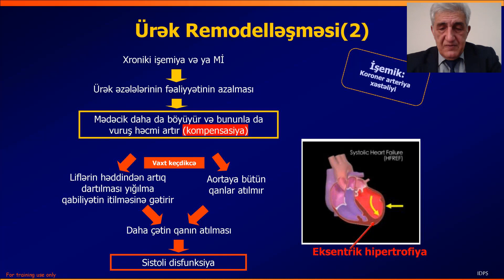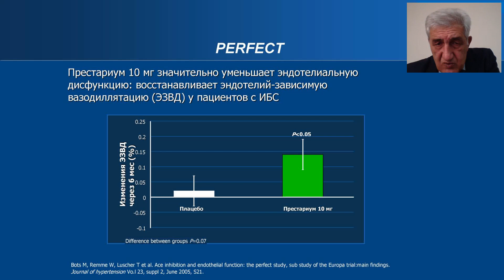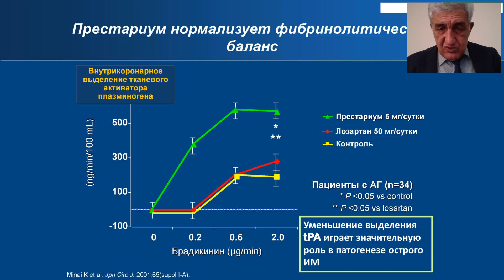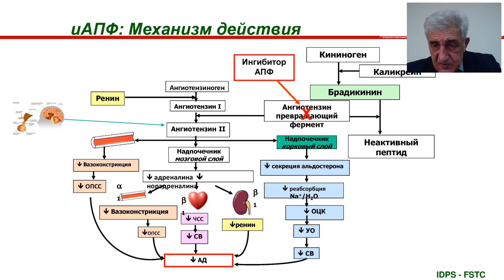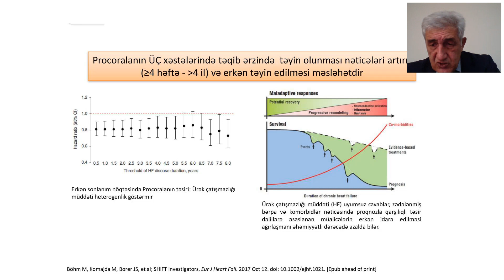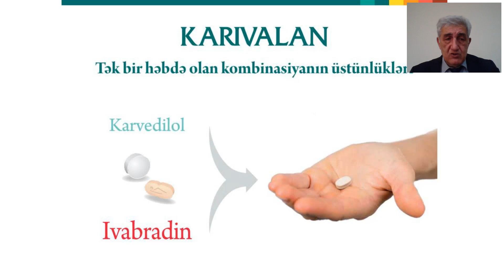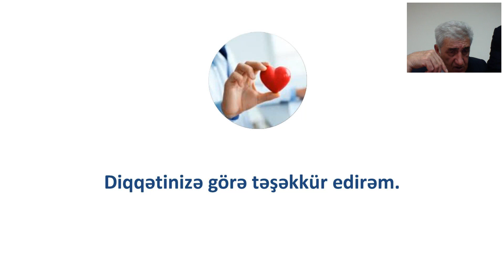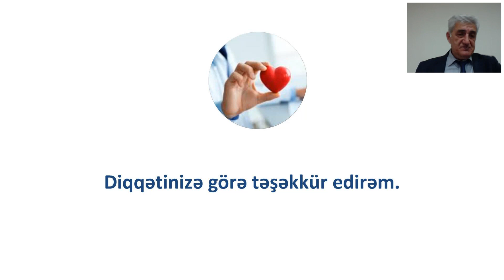Ürək çatışmazlığının müalicəsinə müasir yanaşmalar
Avropa Kardiologiya Cəmiyyətinin və Türkiyə Kadioloji Cəmiyyətinin üzvüAzərbaycan Kardiologiya Cəmiyyətinin  rəyasət heyətinin üzvü
Ə.Əliyev adına Azərbaycan Dövlət Həkimləri Təkmilləşdirmə İnstitutunun Kardiologiya kafedrasının müdiri, tibb elmləri doktoru, professor Faiq Quliyev